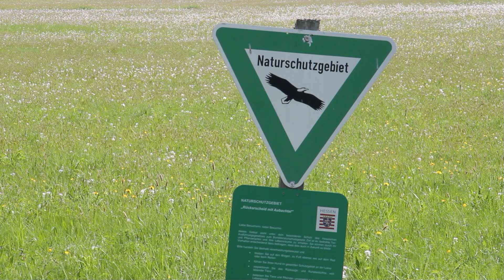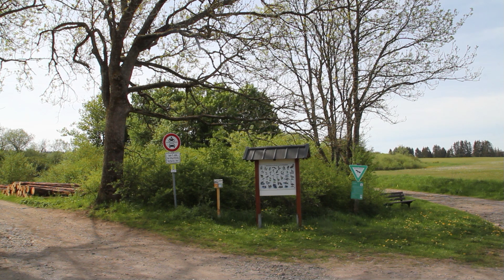Das obere Aubachtal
Vom hohen Westerwald herunter schlängelt sich der Aubach Richtung Haiger wo er sich mit der Dill verbindet! Die Natürliche Schönheit dieses Gebietes ist unübertroffen ,schwindet zusehend im Klimawandel dahin!